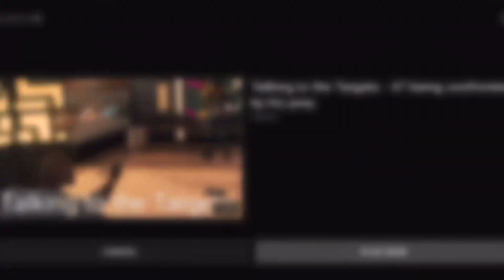Taming beavers!!!!!!!!(ark survival of tribes) s1 ep3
Squizon

Beefy stew

Apperal dynamite

Chopstickz